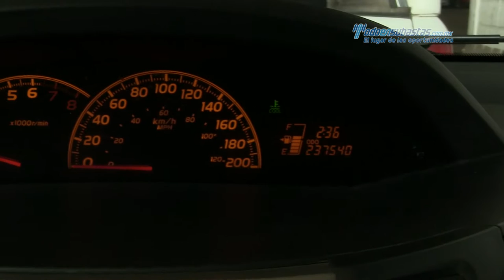Toyota - Yaris Hatchback Core 2009 - 95250686